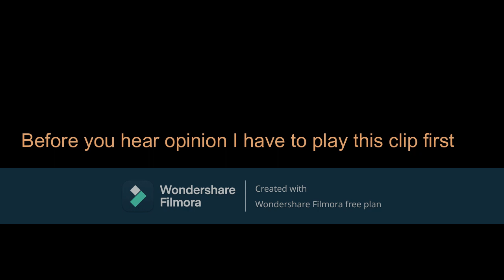Battle Fever J Review Episodes 27-39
Today I review episodes 27-39 of battle fever with Special guest Gloria! I hope y'all enjoy the new series i decided to start on my Youtube channel, so let me know if y'all like this style if you rather prefer the full series review. I'm still going to do one but which do you like better or would just prefer both? Let me know your thoughts on the review.